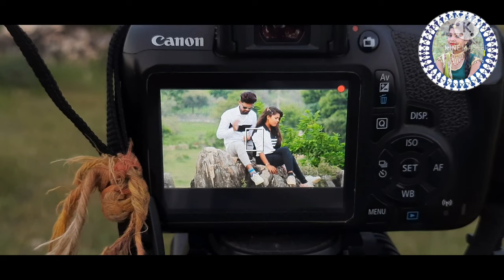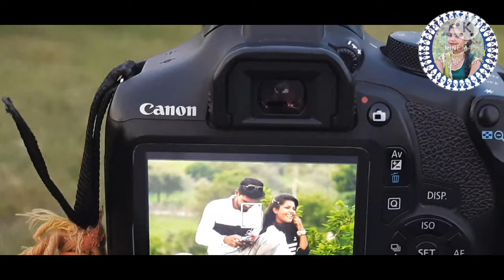सुपरस्टार डांसर कुमकुम मेवाड़ी का सेमा में शूट हुआ लास्टसॉन्ग निर्धन के बाद प्रदेश भर में शोक की लहर